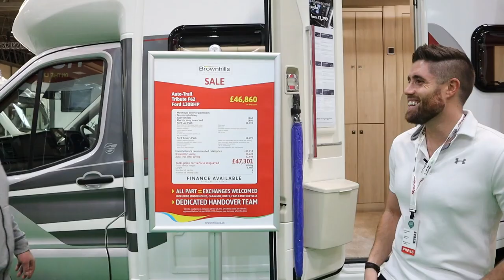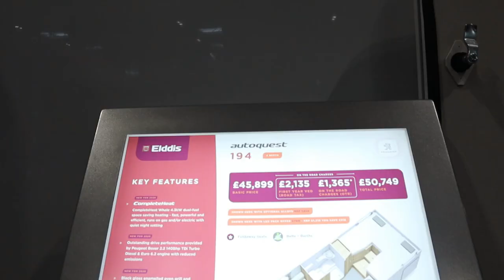Motorhomes - AutoTrail,Elddis,Rimor Motorhome Reviews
Motorhomes Review - We look at the Autotrail F62 Motorhome,Elddis Autoquest 194 Motorhome and the Rimor Super Brig 69 Plus.
Three great Motorhomes with different lay outs,electric beds,big garages and all three Motorcaravan at a good price.

My Camera
SD Card